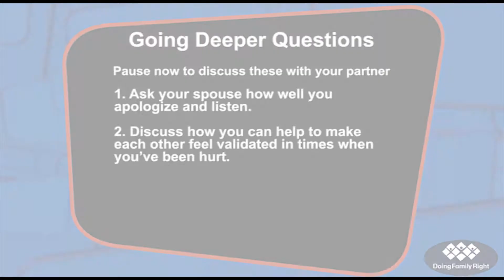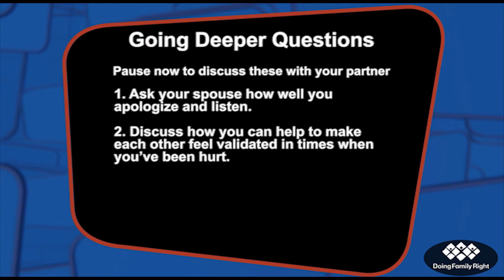Cracking the code on love - Part 3 - With Dr. Sue Johnson on Marriage Uncensored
Cracking the code on love - Part 3 -  What does it mean to fall in love? What does that word mean anyway? Dr. Dave and Christie have a fantastic conversation with Dr. Sue Johnson about love and what it really is.